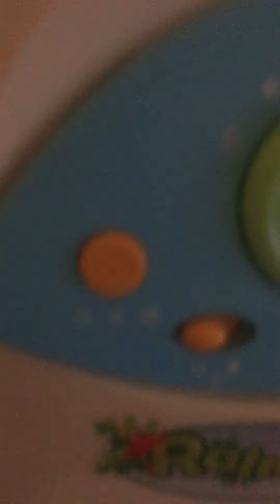Baby swing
Baby swing in action